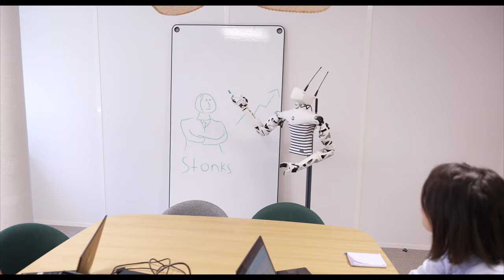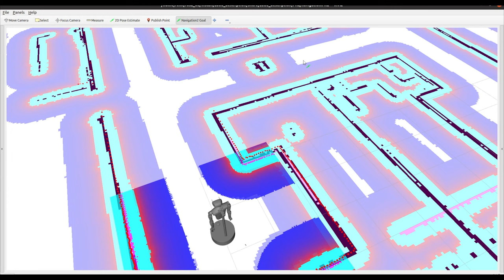Reachy is back...and it's mobile!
Reachy, open source humanoid robot is back with mobility, to explore more real-world applications.

The new mobile robotic base is equipped with 3 omni-wheels and a long range LiDAR and can be used with VR teleoperation or with an SDK for mapping and navigation.